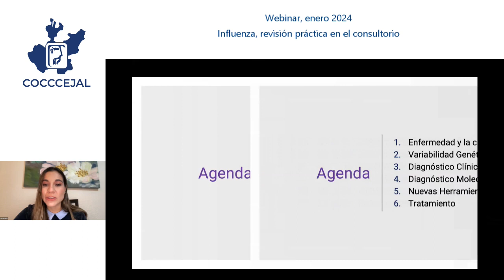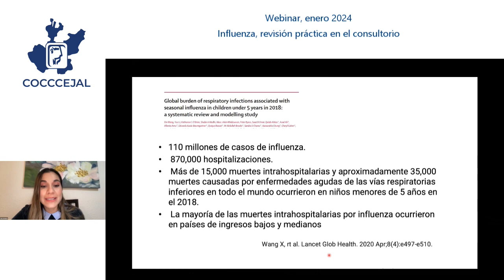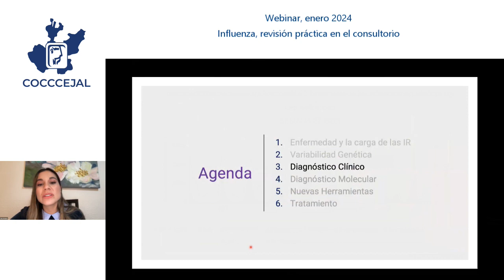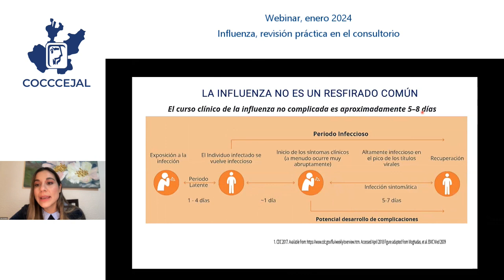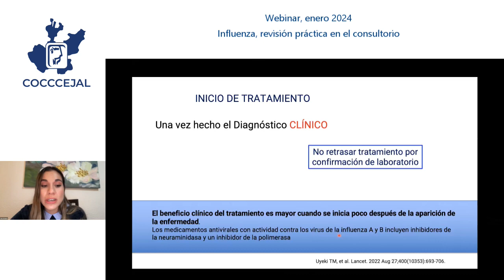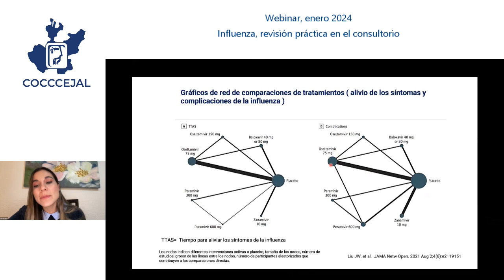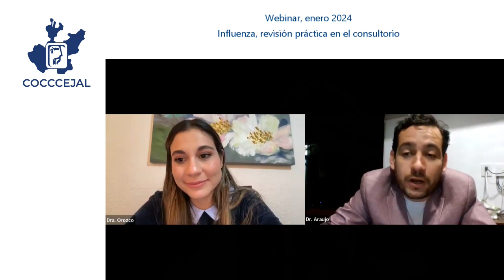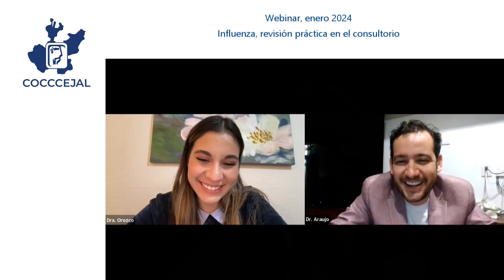Influenza. Revisión práctica para el consultorio - Webinar Dra. Andrea Orozco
Webinar COCCCEJAL - CHINOIN - 24 de enero 2024

Profesor invitado: Dra. Andrea Orozco Sánchez
Profesor anfitrión: Dr. Osvaldo Araujo Ramírez

Colegio de Otorrinolaringólogos y Cirujanos de Cabeza y Cuello del Estado de Jalisco, A.C.